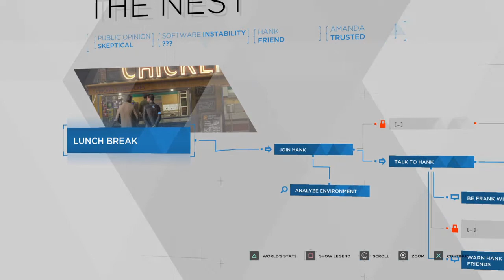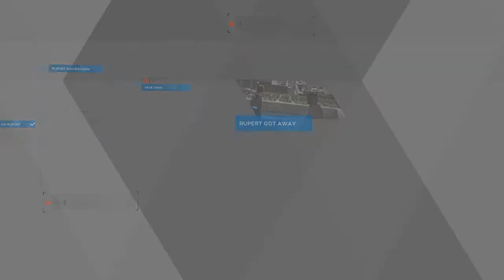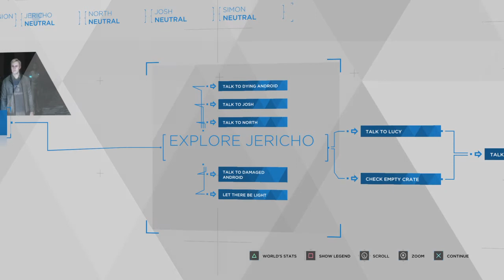Detroit: Become Human Gameplay Walkthrough Episode 7 (PS4 - No Commentary)